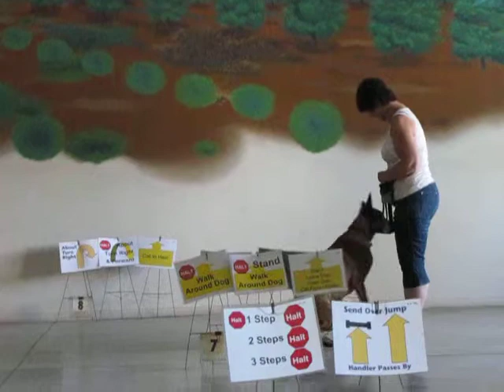Rally Class 8-14-13 Jana